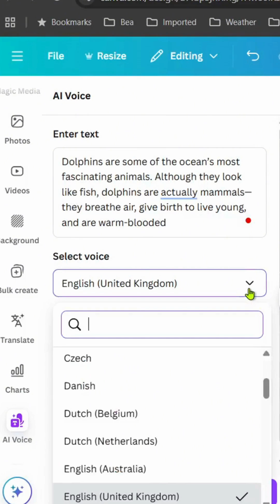How to add Voiceover to Your Videos in Canva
Happy designing! 🎨🚀

Questions? Drop them in the comments below! Let's create something amazing together. 👇

Dive into the world of custom mockups and unleash your creativity with Canva!

💡 GET MORE FREE RESOURCES

Join our thriving Facebook community for daily prompts, tutorials, and inspiration!

Questions? Drop them in the comments below! We love hearing from you. 👇

🎨 Welcome to Canva Teacher - Your Canva Companion! 🚀

As a Canva Community Canvassador, I'm here to empower small business owners with easy-to-follow Canva tutorials. Boost your social media game and create stunning visuals effortlessly!

📸 Master eye-catching social media posts
🎥 Learn to craft engaging videos
📊 Design professional graphics for your business

Whether you're a Canva newbie or looking to level up your skills, this channel is your go-to resource for quick, practical tips and tricks. 💪✨